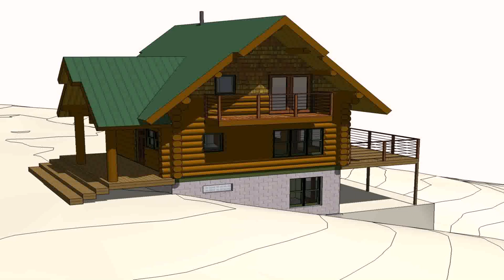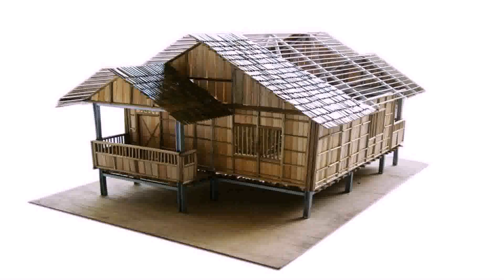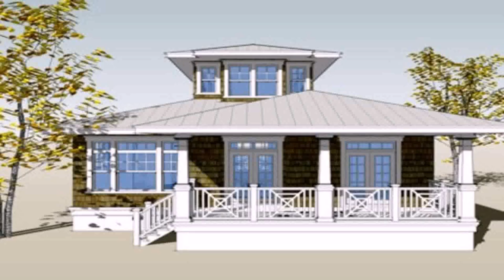Buy Car NY 5% DP